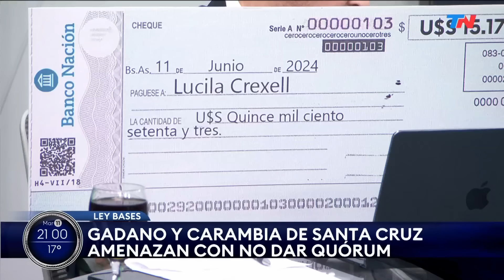El Pase: Joni Viale y Diego Sehinkman (11/6/24)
Mirà el pase de Diego Sehinkman y Joni Viale en TN.